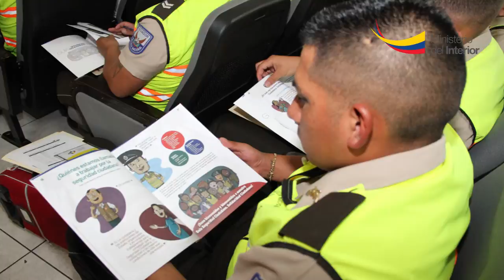Unidad de Policía Comunitaria sumó en el 2015 beneficiarios en programas de Seguridad Ciudadana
Dentro del Nuevo Modelo de Gestión implementado por el Ministerio del Interior en la Policía Nacional busca que esta esté en constante contacto con la comunidad, para en conjunto buscar solución a sus problemas y solventar sus necesidades. En base a esta disposición, la Unidad de Policía Comunitaria ejecutó en el 2015 varias acciones con el principal objetivo de disminuir los índices delincuenciales en Guayaquil Durán y Samborondón socializando los programas gratuitos ´Botón de Seguridad´, ´Barrios Seguros´ o ´Locales Seguros´.